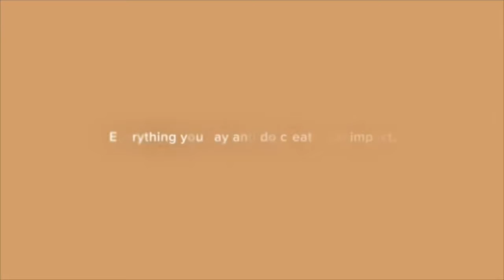Campbell Now - October 30th, 2019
In this edition of Campbell Now, we catch up on upcoming events here on campus. Plus, local and state news.

Campbell Now is produced several times a week by Campbell University students under the advisement of Communication Studies faculty.